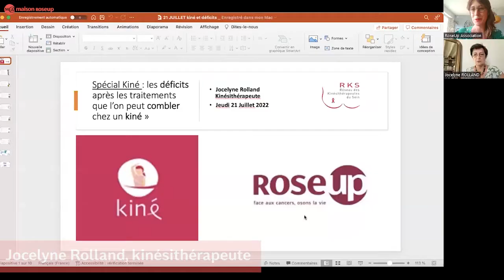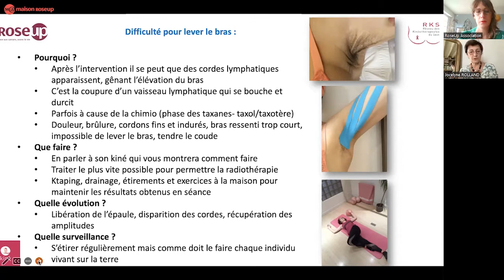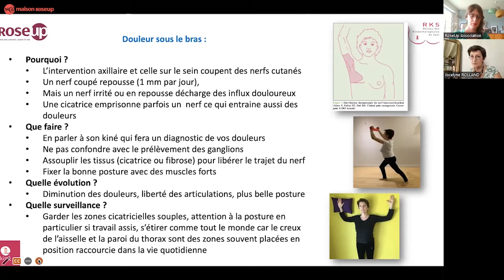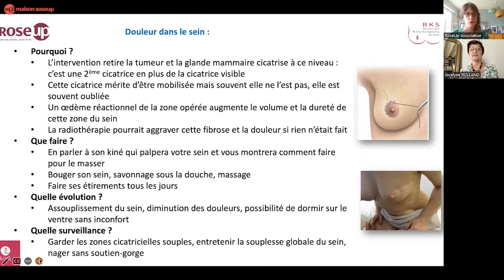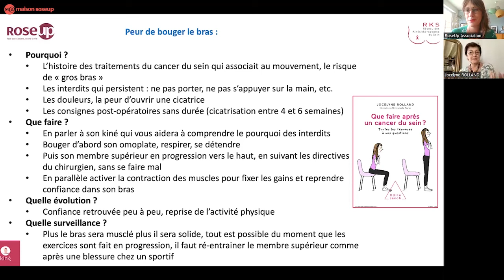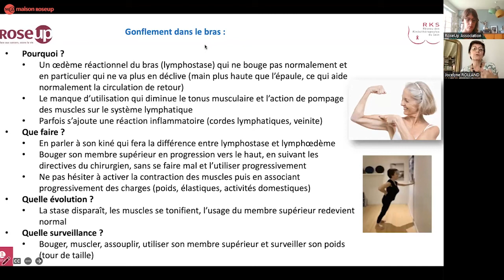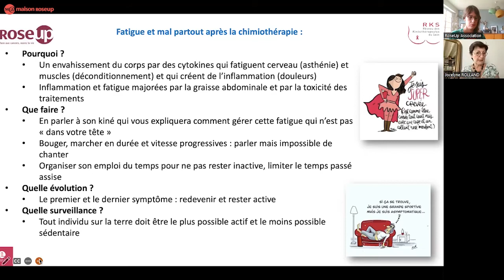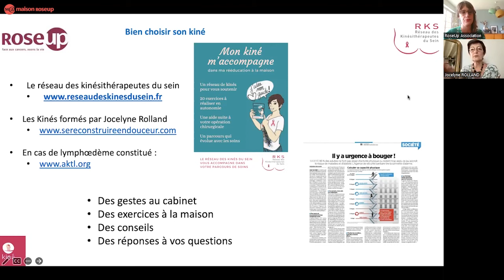Cancer : ce que vous apporte la kinésithérapie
Au cours de ce webinaire, Jocelyne Rolland, kinésithérapeute, vous explique à quoi sert de consulter un professionnel pendant votre parcours de soin et les bienfaits qu’il peut vous apporter.

Ce webinaire a été enregistré le 21 juillet 2022.